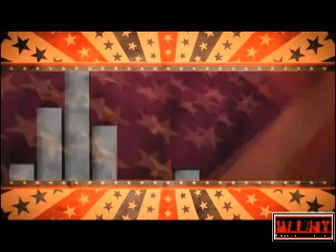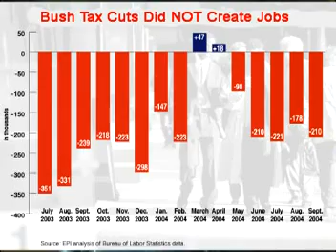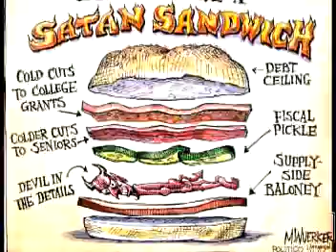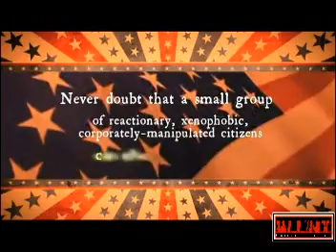BLUNT: How Crazy is the Tea Party Congress?